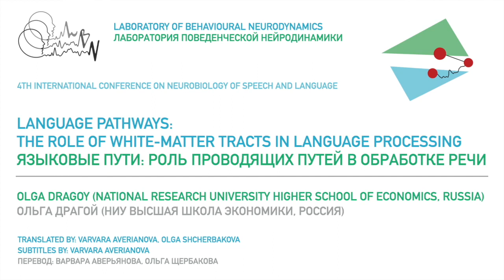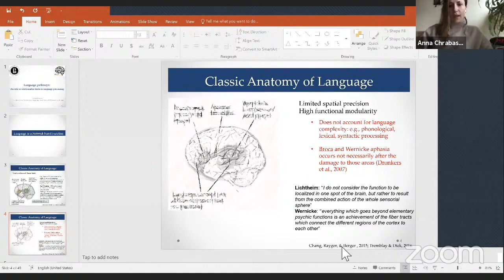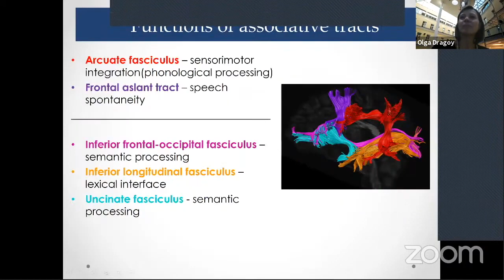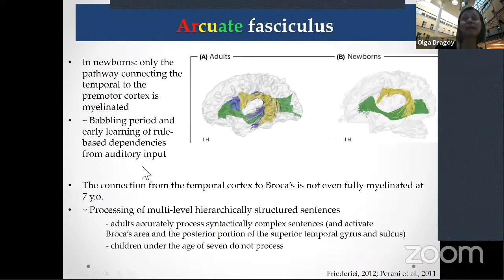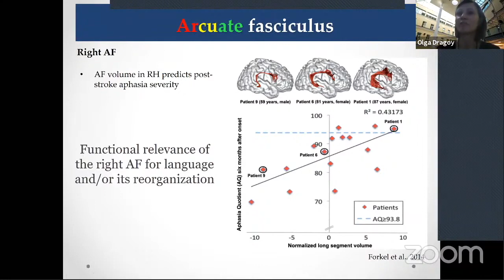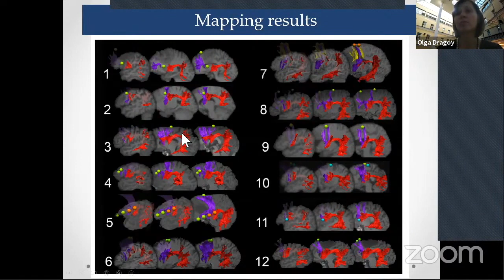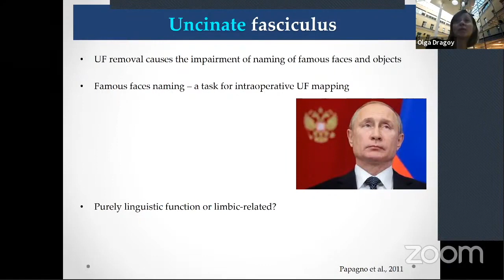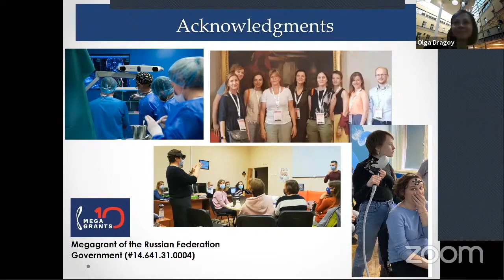Ольга Драгой - Языковые пути: роль проводящих путей в обработке речи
Language pathways: The role of white-matter tracts in
language processing

Olga Dragoy

National Research University Higher School of Economics,
Moscow, Russia

4th International Conference Neurobiology of Speech and Language